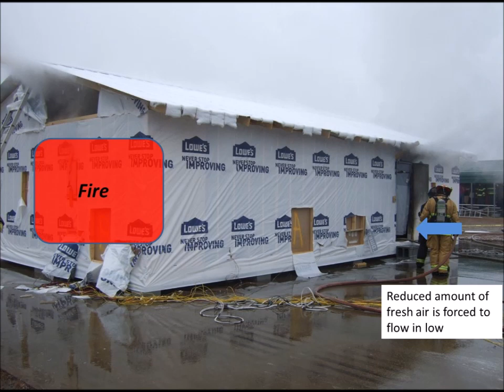KTF 2014 burn1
KTF Burn on Feb. 11, 2014
South Carolina Fire Academy
Furniture buring in a fire training building. The air flow inwards is restricted and forced to flow in low.